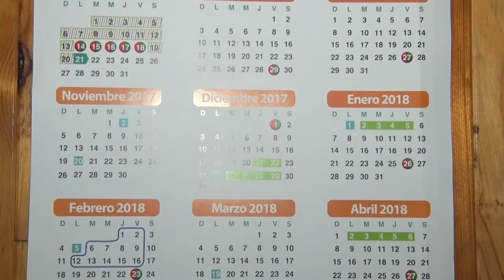El ausentismo se hizo presente este viernes en distintas escuelas